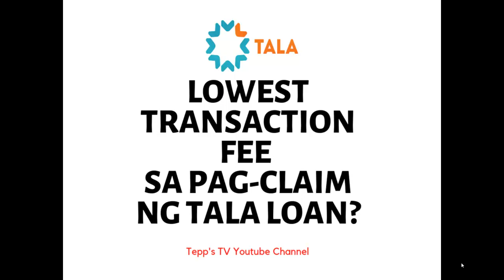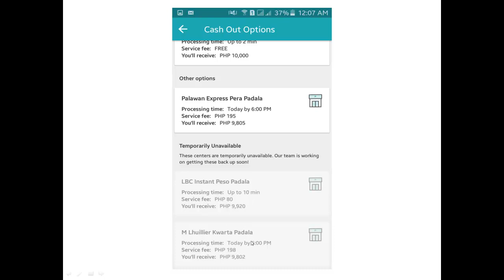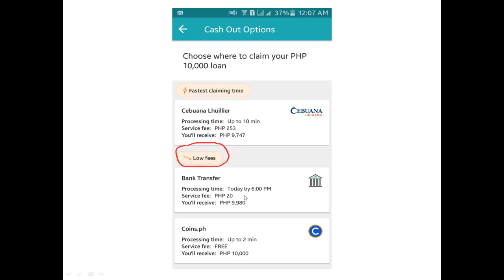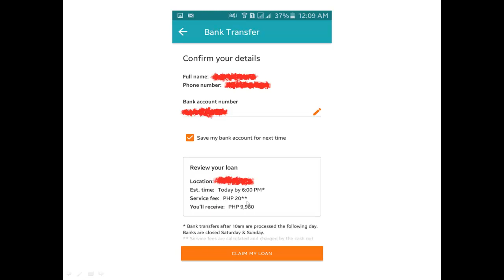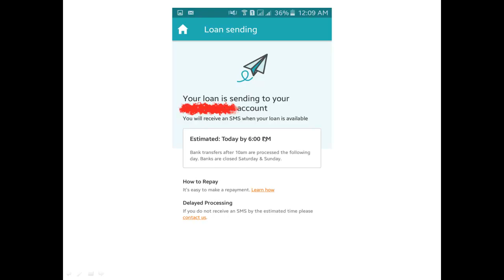Lowest Transaction fee sa pag claim ng Tala Loan